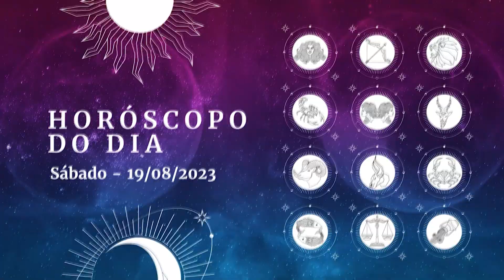Horóscopo 2023 confira a previsão de hoje (19/08) para seu signo